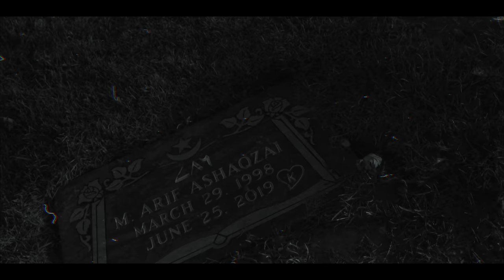Road runner - Guns 2 Guitars (Official Video)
Shot & edited by @NINOLUEY